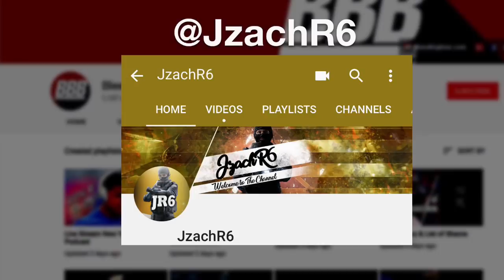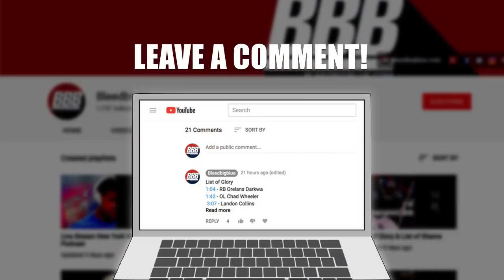Revisiting Why The New York Giants Should Draft Saquon Barkley | Old School vs New School Debate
The debate continues, should the New York Giants draft stud RB Saquon Barkley with the #2 Pick in this years draft. Our podcast hosts have differing opinions, leading to this Old School vs New School Debate.

Hosted by:
Bleedbigblue Podcast Crew

The Bleedbigblue homepage.